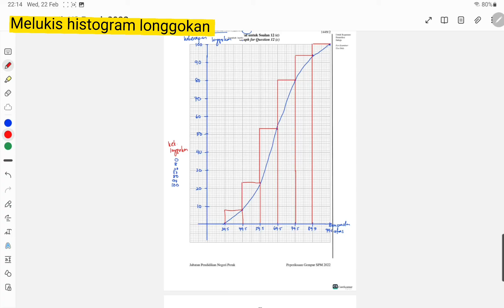Ting 5 : Sukatan serakan data terkumpul - histogram longgokan